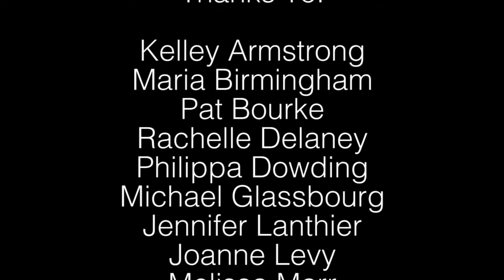Forest of Reading: Eleven Authors in the Near North - Rebecca Upjohn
Eleven children's authors (see below) nominated for the 2014 Forest of Reading Awards at the satellite festivals in North Bay and Parry Sound Ontario: Why the Forest of Reading is important and what it's like to be a nominated author.
Includes: Kelley Armstrong, Maria Birmingham, Pat Bourke, Rachelle Delaney, Philippa Dowding, Michael Glassbourg, Jennifer Lanthier, Joanne Levy, Melissa Marr, Kari-Lynn Winters and Rebecca Upjohn.